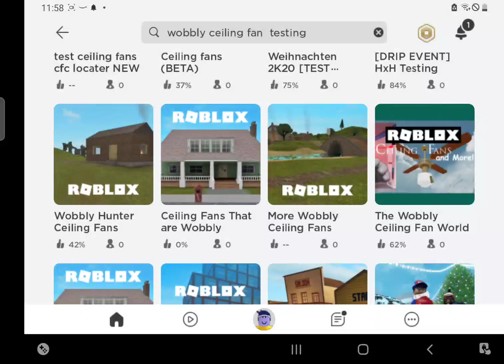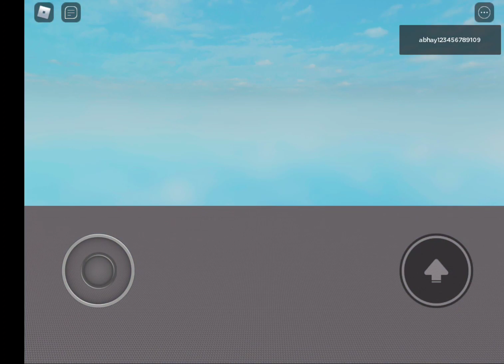wobbly hunter ceiling fan